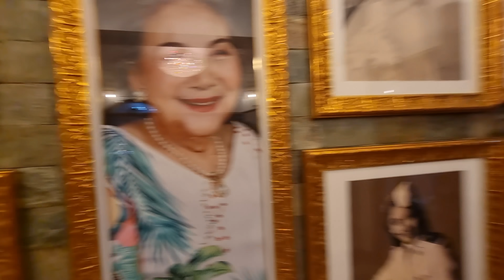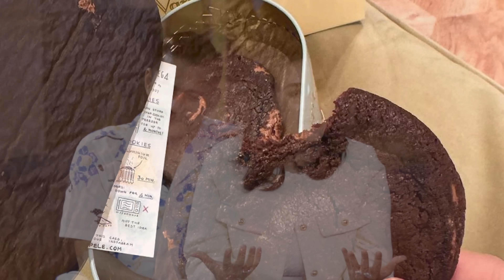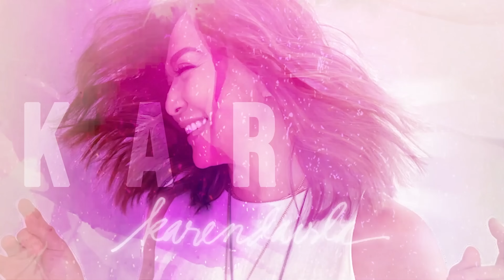ROBIN & MARIEL’s Dream Bed & Breakfast Hotel! | Karen Davila Ep141